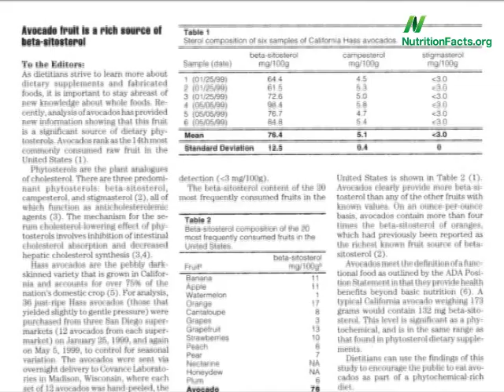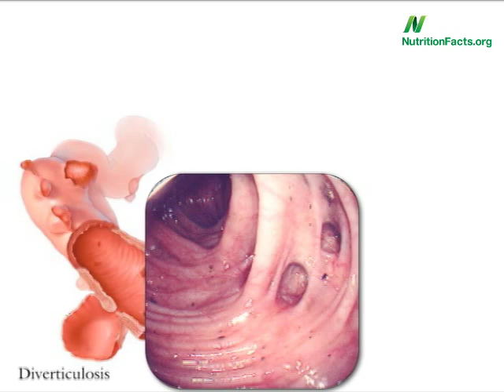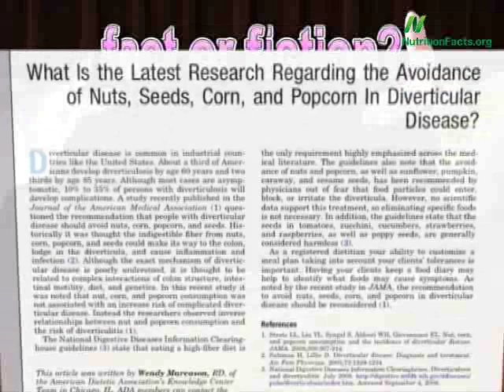Diverticulosis & Nuts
DESCRIPTION: Should people with diverticulosis avoid nuts, seeds, and popcorn? Have a question about this video? and I'll try to answer it! And check out the other videos about fiber Also, there are 1,449 other subjects covered in the rest of my videos--please feel free to explore them as well!